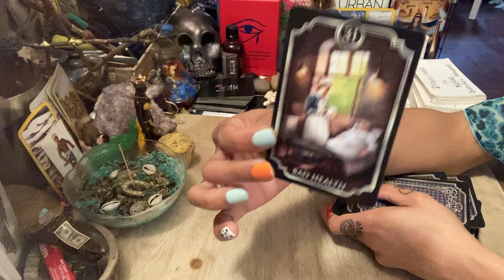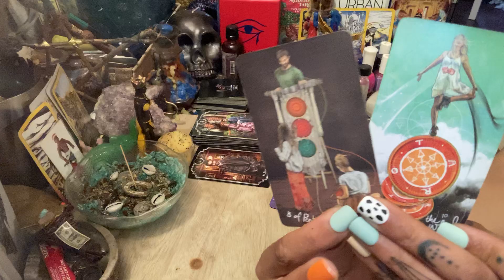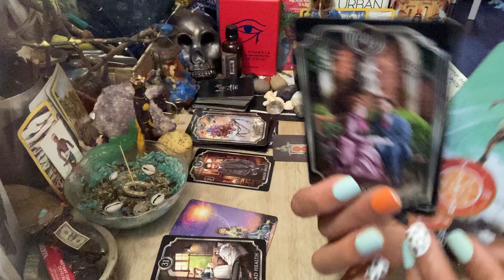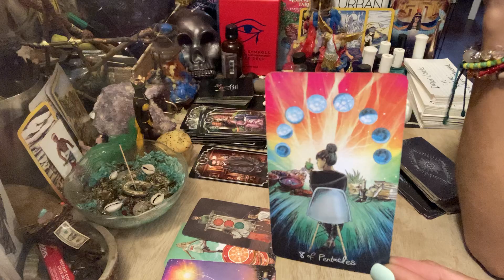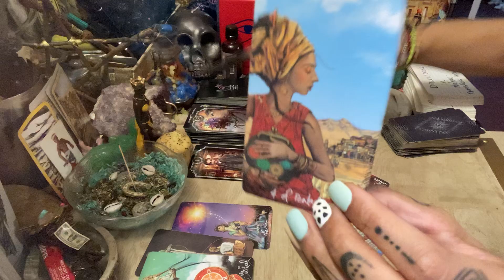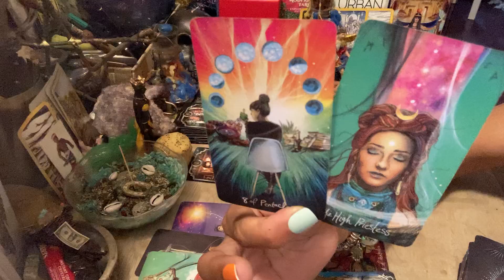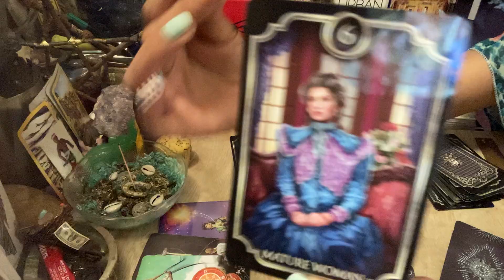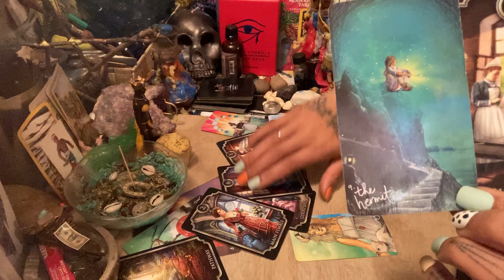His Body Kept WARNING⚠️him about this Karmic⚔️Now he’s In a State of bad health🤕|Your Unmatched❤️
Hiiiii So happy we’re now connected 🎉🧝🏻‍♀️🌙🕯🧝🏻‍♀️

 @everythingwok3   is MY  beginning ​of bringing everyone TOGETHER to form a soul tribe..
Keeping it Together is your PROGRESS..
& Working together is OUR SUCCESS!

Very detailed readings… I provide accurate readings to help you focus on the Current things the divine needs you to focus on to maintain Abundance, prosperity, alignment, good health & fortune for Eternity!

What can you expect today ?

Blessings & peace be upon You 🥂🎉👑

 THIS ECLIPSE IS TRIGGERING YOU!Release toxic ppl & situations to Learn the lesson & Have Abundance🌍